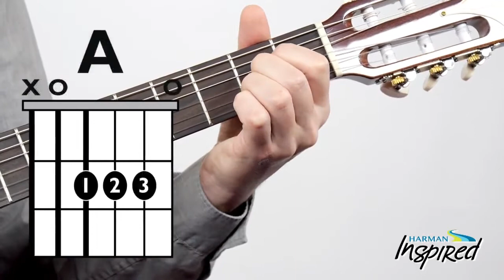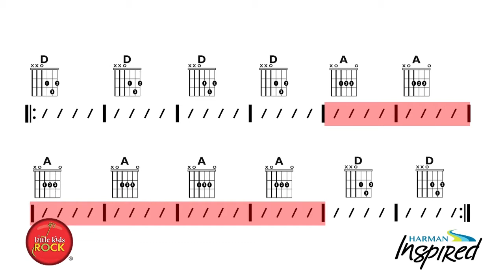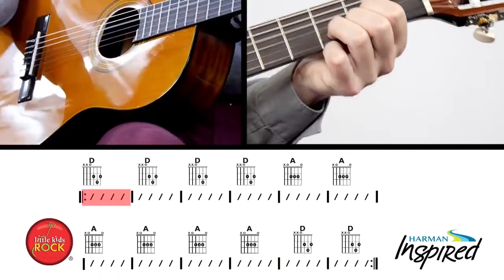أكورد ري ولا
إنّ منظمة "ليتل كيدز روك" ومشروع "مليون جيثارة" للفنان ديفيد بروزا وجمعية بوليفوني، يُسَرّون بتقديم دروس موسيقى مجّانية خصّيصا من أجلكم.
نأمل أن يُسعدكم، يُشجعكم ويَحثّكم ذلك على الابتكار والإبداع في الموسيقى!